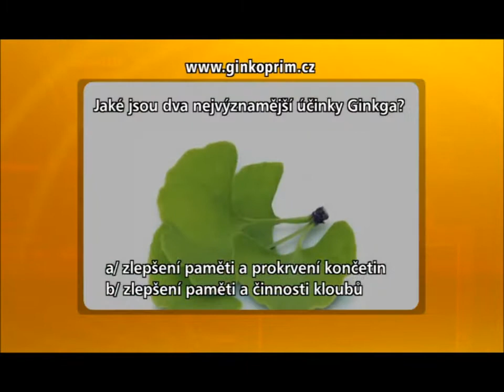Receptář prima nápadů 46_3_4